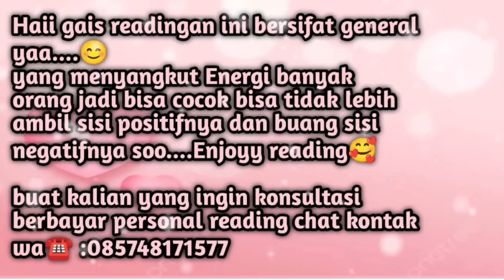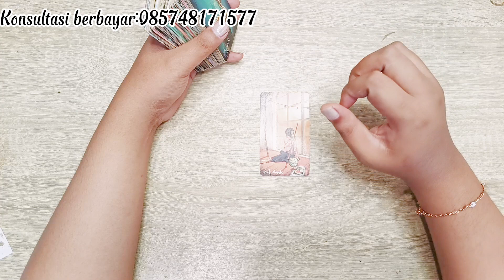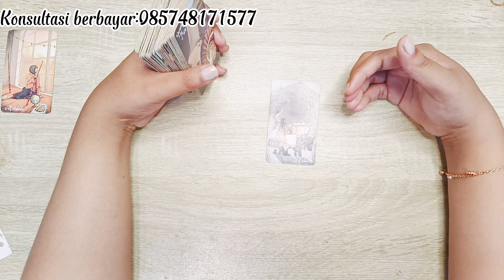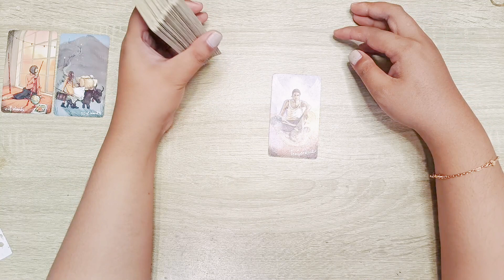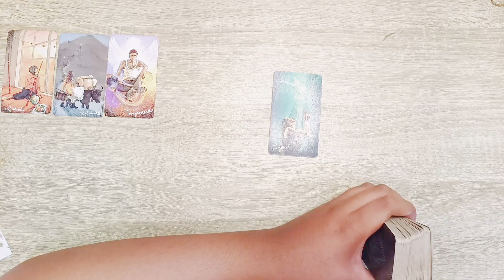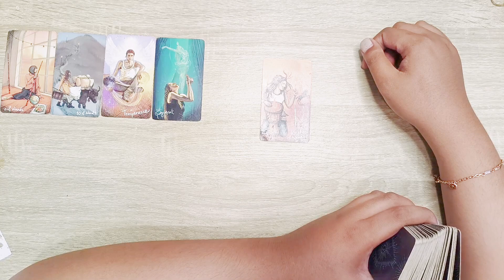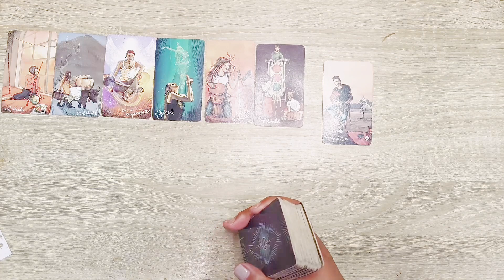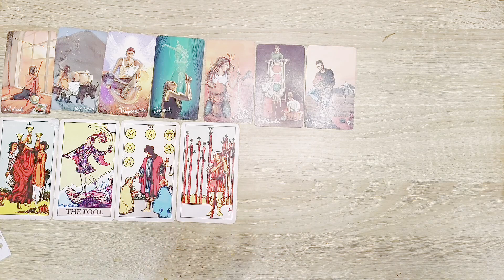❤️Yang Terlalu Dalam Fokus Memikirkan Kamu Saat Ini❤️Love Reading#tarotreading